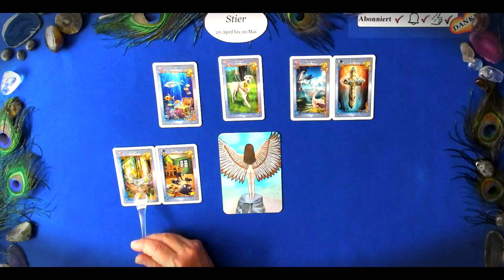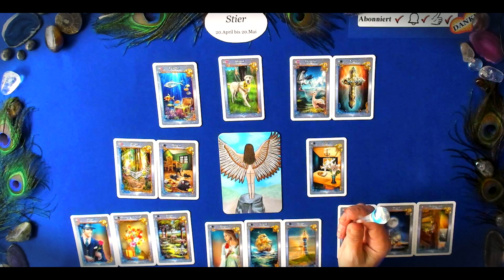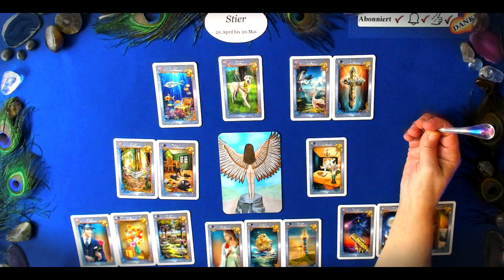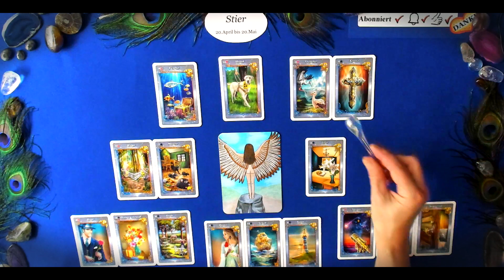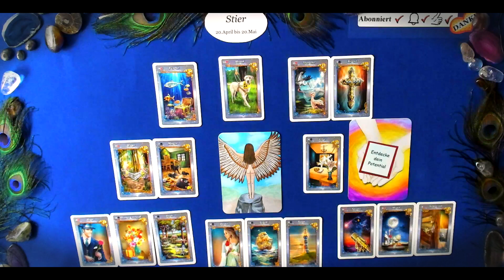STIER JULI 2023 - Einfach genial! | Orakel | Tarot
In diesem Video: STIER JULI 2023 - Einfach genial! | Orakel | Tarot |  lege ich eine Vorschau für den STIER für JULI 2023.

WEITERE INTERESSANTE VIDEOS FINDEST DU IN DER PLAYLIST  -  STIER - aktuelle Videos